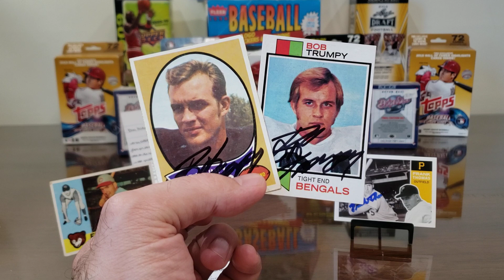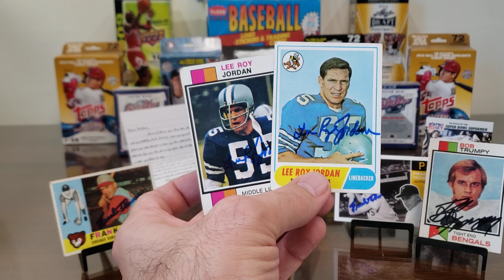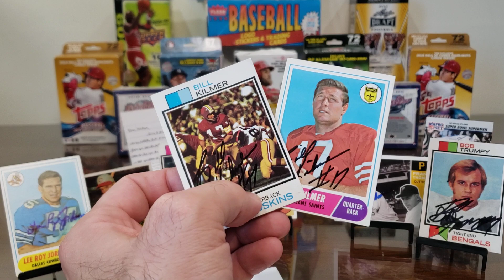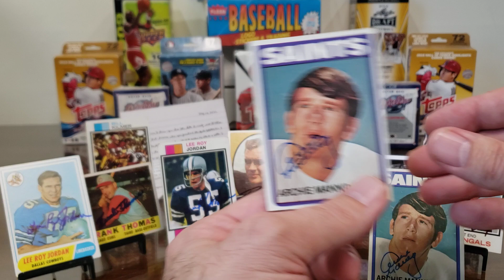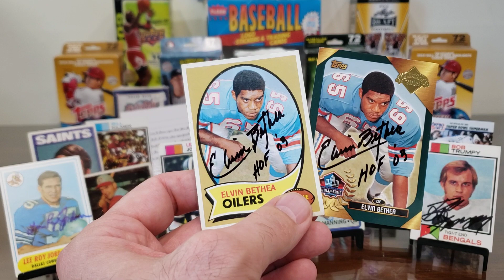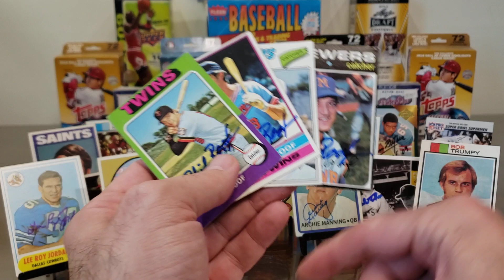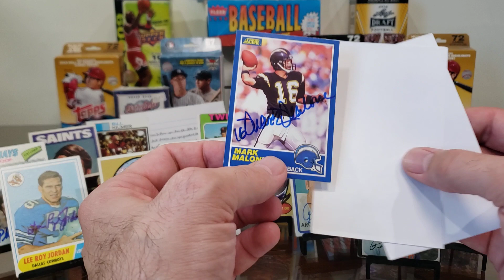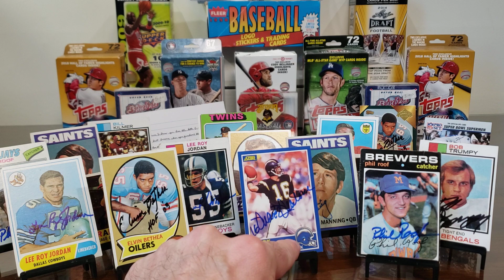TTM #296 8 Returns! Two 1970 NFL HOF RC's! Vintage Autographs!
In this TTM (Through The Mail) autograph video, we look at successes from eight former athletes, including returns from:

a TTM legend with 286 lifetime Home Runs, an NFL Hall of Famer, a borderline NFL Hall of Fame Linebacker, two 2x Pro-Bowl Quarterbacks, a Hall of Fame Defensive End, a solid Catcher for 15 seasons, and a solid Steelers Quarterback.

Frank Thomas -- 7 days, with $5/card fee.

HOF Bob Trumpy -- 56 days, with no fee.

Lee Roy Jordan -- 9 days, no fee.

Billy Kilmer -- 9 days, no fee.

Archie Manning -- 29 days, no fee.

HOF Elvin Bethea -- 8 days, $10/card fee.

Phil Roof -- 14 days, no fee.

Mark Malone -- 53 days, no fee.